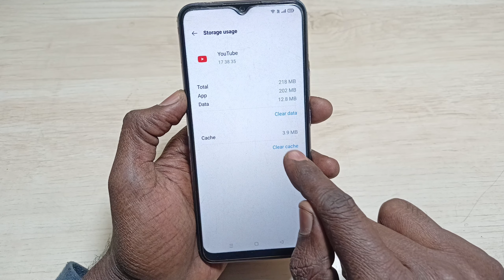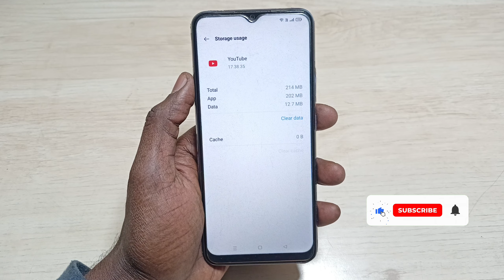realme phone me app ka data clear & cache kaise karen !! realme clear cache !! app data clear realme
Video Queries -

(1)realme mobile me app ka data clear kaise kare
(2)realme mobile me clear data kaise kare
(3)realme ke mobile mein clear data kaise karen
(4)how to clear app data in realme mobile
(5)realme mobile me app ka data delete kaise kare

Important Videos...